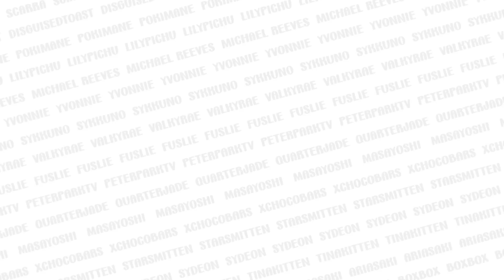The Most INTENSE Tricky Towers Match ft. Sykkuno, Fuslie, Valkyrae & BrookeAB